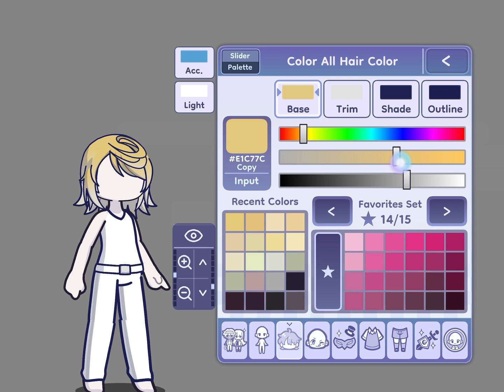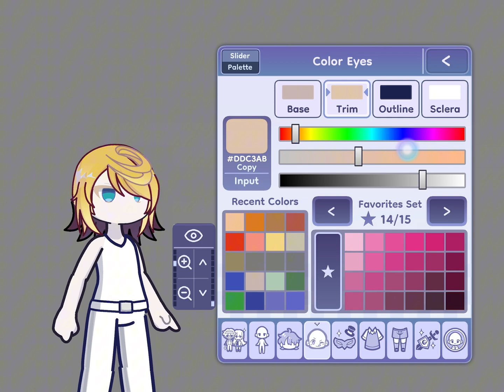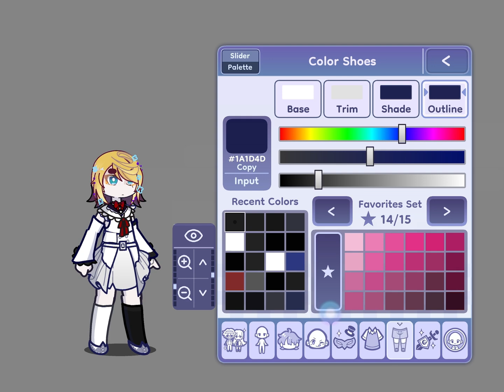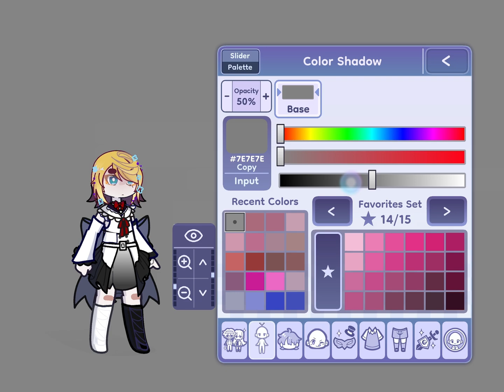Making 25ji Rin Kagamine In GL2